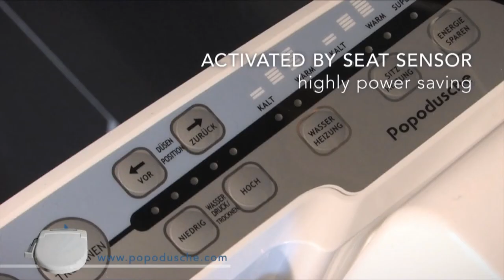Popodusche Norway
more information you will find on our webiste We have our movie also in German, English and Denmark language here on youtube.